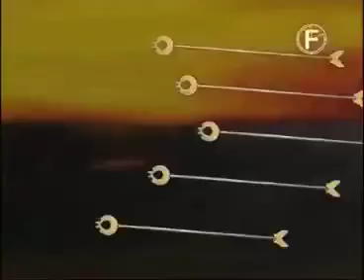Mahabharat महाभारत का युद्ध || Aisa Yuddh kavi no dekha hoga || ऐसा योद्धा कभी नहीं देखा होगा